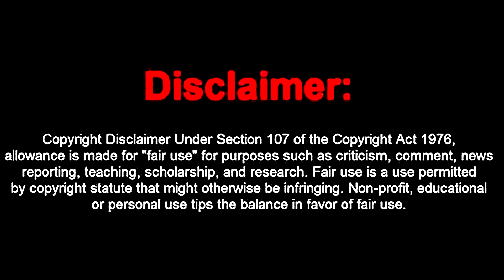Scratched Mirror Michael Myers Scares Twitch Streamers - "JUST LEAVE ME ALONE!"